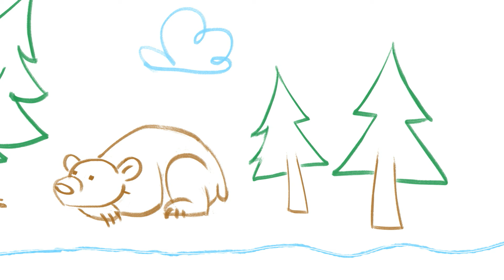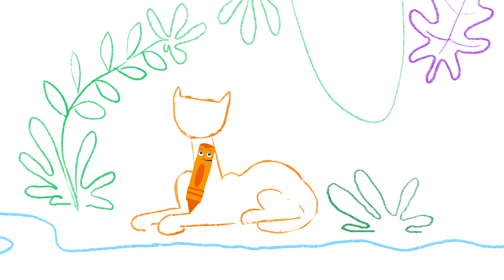Drawing Animals and More with GooGoo Baby | Coloring Book for Kids by BabyFirst